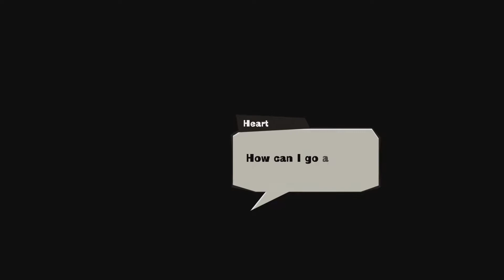Lets Play Mad Rat Dead Part 9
Cheesy Donuts of doom.